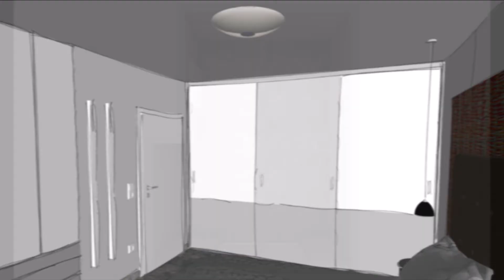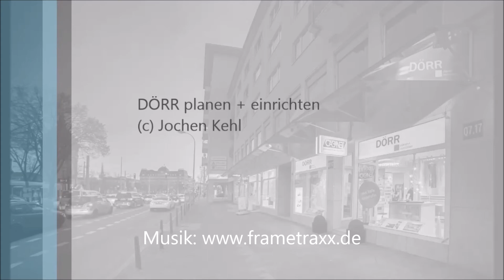Schlafzimmerschrank mit Schminkplatz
Bei diesem Neubau sollten im Schlafzimmer 2 Schränke entstehen, zum einen für Kleider und ein weiterer für Utensilien mit integriertem Schminkplatz. Farblich wurde der Schrank in einer dezenten grau- weiß Stimmung gestaltet, sodass mit der Bettwäsche beliebige Farbakzente möglich sind. In unserer Ausstellung in Mannheim sehen sie viele weitere Beispiele für Einbauschränke.